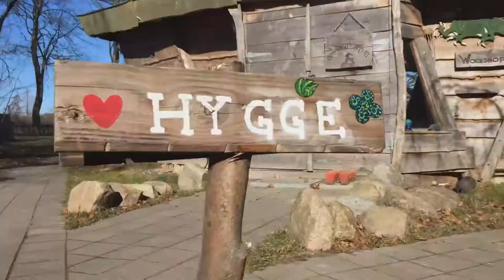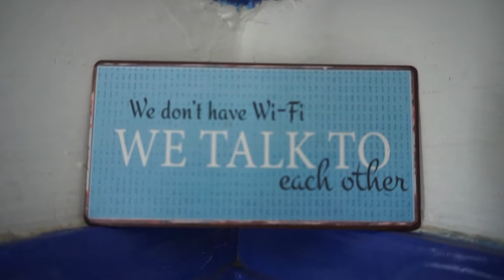First week in Brenderup højskole (2021) / Første uge i Brenderup højskole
Brenderup Højskole is finally open now! Watch the video to see what we did during our intro week. Teachers explained their subjects to the students - Permaculture, Herbal journey, Art, Ceramics, Music, Tools&Construction, Redesign, Felt and Basketry, Danish language and culture, and Sustainable Construction.

Skolen er nu endelig åbnet! Sådan ser introduktionsugen i Brenderup Højskole ud. Lærerne forklarer eleverne om deres emner - Permakultur, naturlægning, kunst og keramik, musik, værktøj og konstruktion, redesign, filtning og kurveflet, dansk sprog og kultur, og bæredygtig konstruktion.